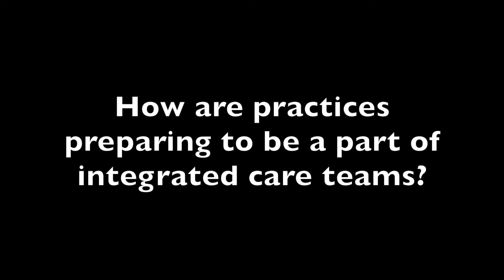WayneKaton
Wayne Katon, MD, director of the division of health services and epidemiology, and vice chair of the department of psychiatry and behavioral sciences, University of Washington Medical School, passed away on March 1 from lymphoma at the age of 64 years.

At the American Psychiatric Association’s 2014 Annual Meeting, he discussed using collaborative care for mental health patients, integrating mental healthcare in accountable care organizations, and how to prepare for working in collaborative care teams.